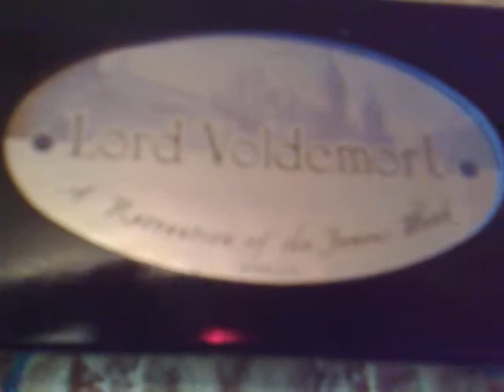Unboxing my new Lord Voldemort wand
Unboxing my new Lord Voldemort wand.by NobleCollection.